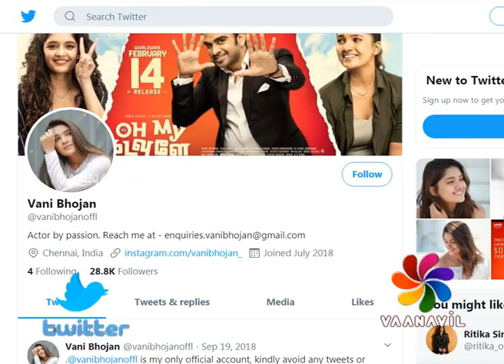FirstLook - StarUpdate - Vani bhojan